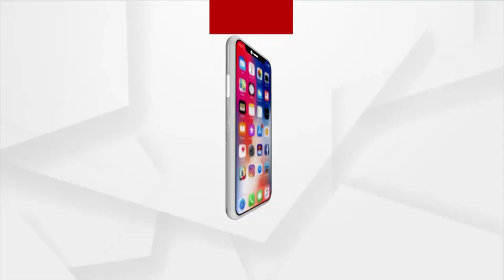ଫଳିଛି ବିଭିନ୍ନ କିସମର ଆମ୍ବ, ପିଜୁଳି, ସପୁରି ଓ ବେଲ ଭଳି ଫଳ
ଲ୍ୟାବରେ ଚାଲିଛି ପରୀକ୍ଷା ନିରିକ୍ଷା । ଏ ଦୃଶ୍ୟ କେଉଁ କ୍ଷତର ନୁହେଁ । ଏହା ହେଉଛି ରାଜଧାନୀ ଭୁବନେଶ୍ୱର ଆଇଗିନିଆ ଅଞ୍ଚଳରେ ଥିବା କେନ୍ଦ୍ରୀୟ ଉଦ୍ୟାନ ପରୀକ୍ଷଣ କେନ୍ଦ୍ର ପରିସରର ଚିତ୍ର ।